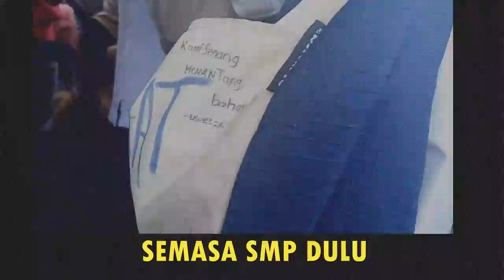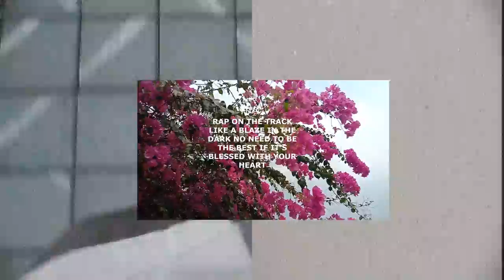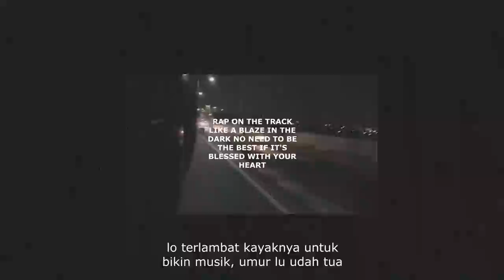Dzulfahmi (ft. Karami) - Sanubari (Walaupun sederhana tapi ini Official Music Video)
Video dibuat dari video amatir Karami di Bali dan Dzulfahmi di Jakarta
Lirik oleh Dzulfahmi dan Karami
Musik oleh DaKriss
Mixing dan Mastering oleh DaKriss

Do what u love, Love what u do.